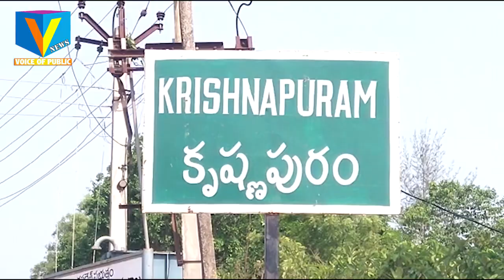నర్సీపట్నం వద్ద రెండు వేర్వేరు రోడ్డు ప్రమాదాల్లో 8 మందికి తీవ్ర గాయాలు|| ప్రజాపక్షం ప్రజలకోసం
V - NEWS |narsipatnam|